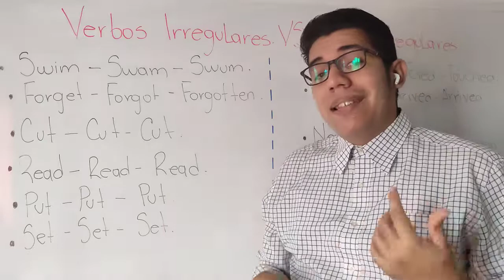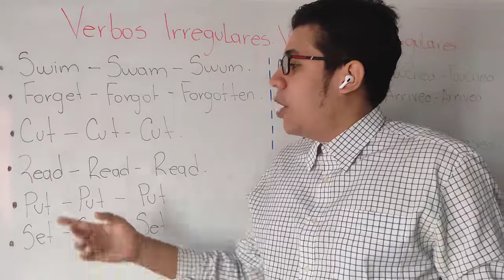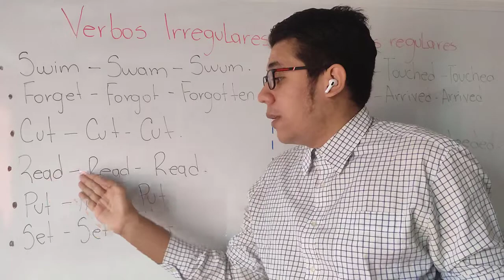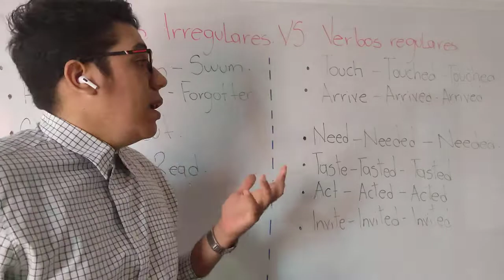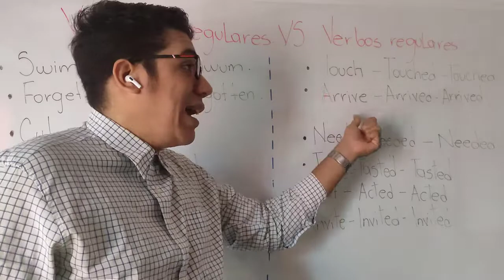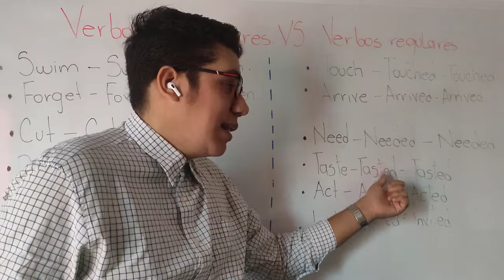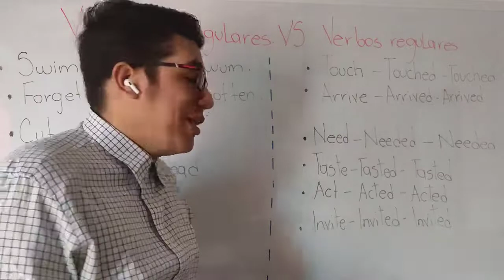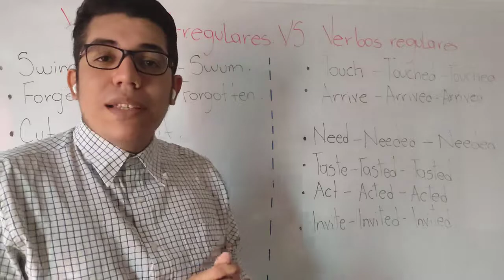| VERBOS REGULARES E IRREGULARES EN INGLÉS | APRENDIENDO INGLES CON JOSE | 🤓👨‍🏫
¿Puedes diferenciar entre un verbo REGULAR o IRREGULAR? En caso no sepas, en esta clase de INGLES conocerás de las principales diferencias entre ellos.

Tiktok: @inglesconjose 22 🔥